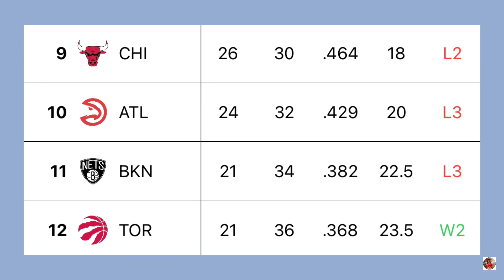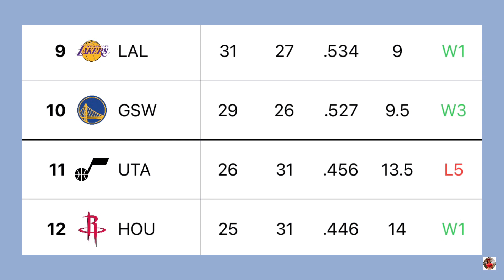NBA STANDINGS TODAY as of FEBRUARY 24, 2024 | NBA SEASON 2023-2024